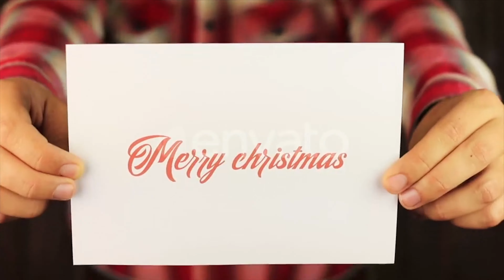Young Man Presenting a White Sheet with Merry Christmas on Wooden Background | Stock Footage -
Download Young Man Presenting a White Sheet with Merry Christmas on Wooden Background
 Young man Presenting a white sheet with Merry Christmas on wooden background
 Last Update 7 September 18 Created 7 September 18 Alpha Channel No Looped Video No Frame Rate 25 Resolution 1920x1080 Video Encoding Photo JPEG File Size 64MB Number of Clips 1 Total Clip(s) Length 0:08 Tags background, card, celebration, christmas, decoration, festive, greeting, happy, holiday, merry, red, snow, white, winter, xmas

download Young Man Presenting a White Sheet with Merry Christmas on Wooden Background | Stock Footage - Videohive